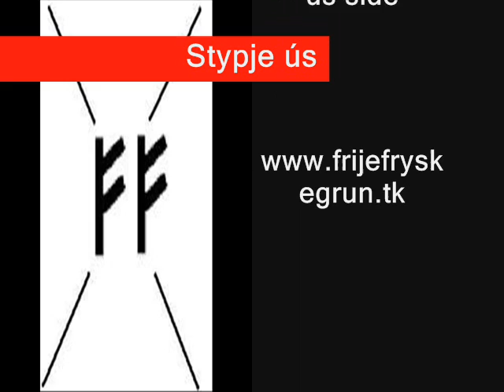Ferklearring FrijeFryskeGrun MEDIA-Ferzje (mei undertitels)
Ferklearring fan de FFG. Dit yn it ramt fan ferskate úntwikkelings dy't op it stuit plakfine. Ferskate punten pakke wy oan. Wy sille alle LEGALE middels brûke op it tekoartdwaan fan it Frysk tsjin te gean.